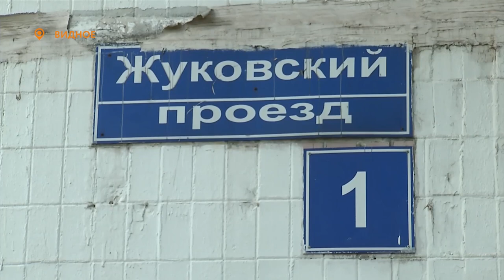Новости телеканала Видное-ТВ (24.08.2020 - понедельник)